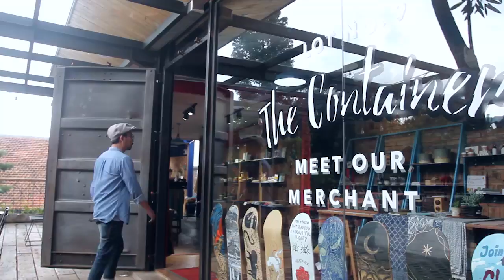The Parlor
Dine, Shop, Relax